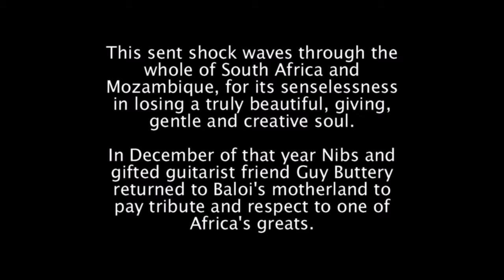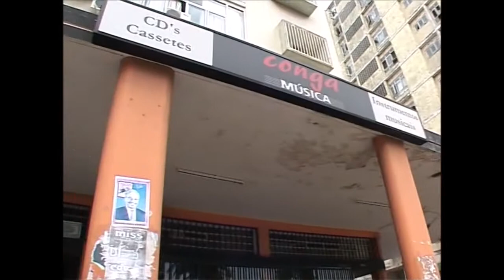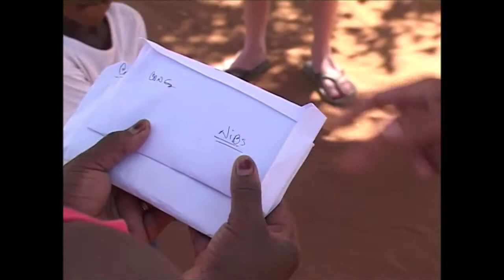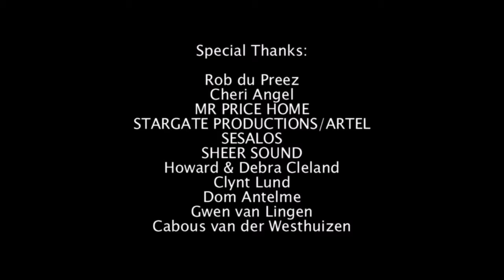Crossing borders driving North - For our beloved friend, Gito Baloi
In December 2004, musicians Nibs van der Spuy & Guy Buttery made a road trip to Maputo, Mozambique to honour their dear friend, Gito Baloi. Gito had tragically died in April of that year and his inspiration to Nibs and Guy was monumental. It was a journey of love, remembrance and retracing his steps where it all began.